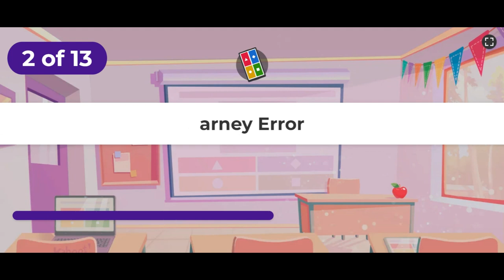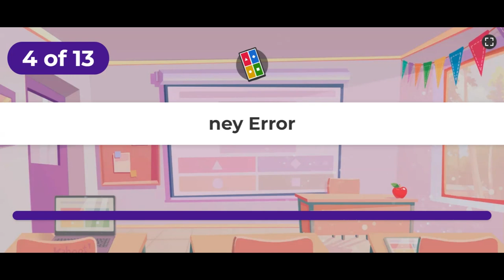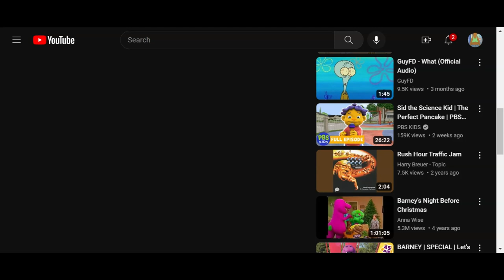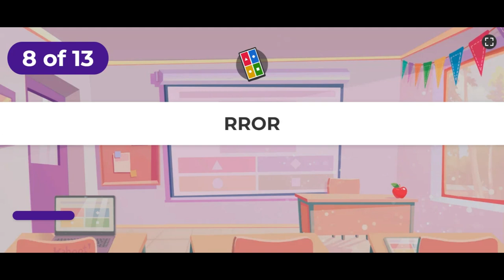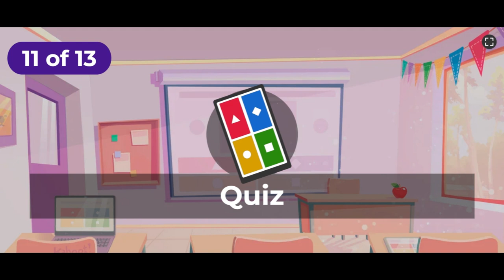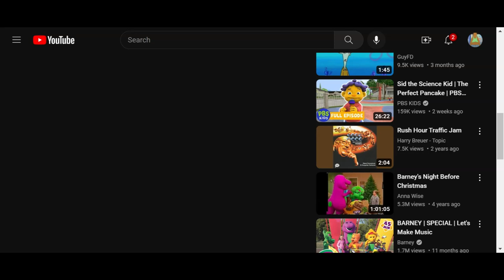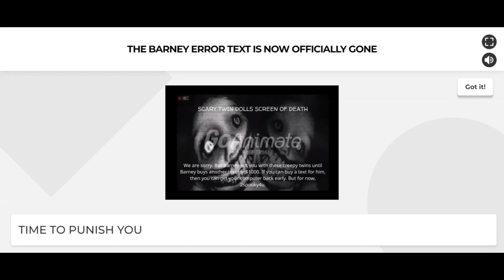Barney Error (Bingo Edition)